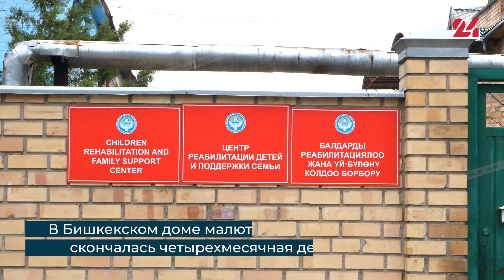Новорожденную девочку купили за $3400. Подробности смерти младенца в доме малютки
Девочку, которая скончалась в бишкекском доме малютки, женщина ранее купила за $3400, рассказала 24.kg руководитель Центра реабилитации детей и поддержки семьи Чолпон Арыкпаева. По ее словам младенца примерно четырех месяцев от роду без документов и медицинских справок привезли в дом малютки 8 апреля. Скончалась она через 4 дня. Директор дома малютки отметила, что все четыре дня за девочкой наблюдали специалисты. Сейчас все ждут результатов вскрытия, которое покажет, от чего умер ребенок.